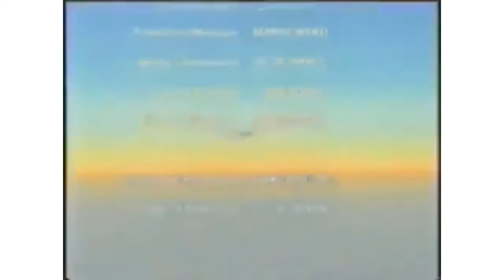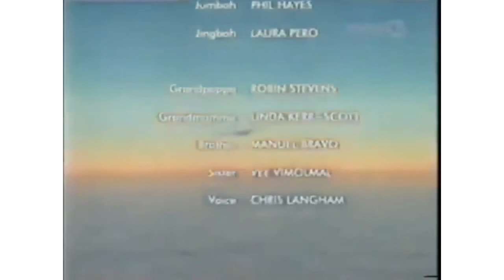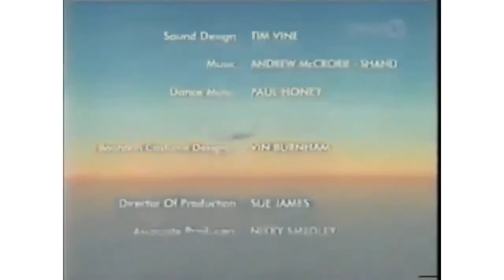Boohbah: screener tape episodes 102 & 107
Pearly Shells
Record Player